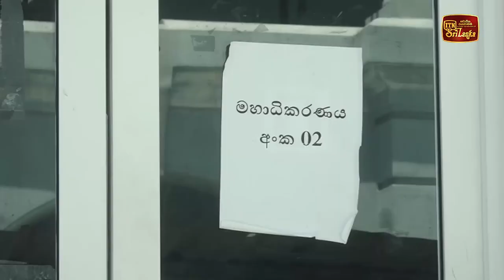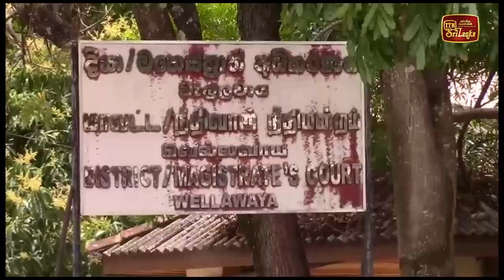කෙහෙළිය තව දුරටත් රිමාන්ඩ්